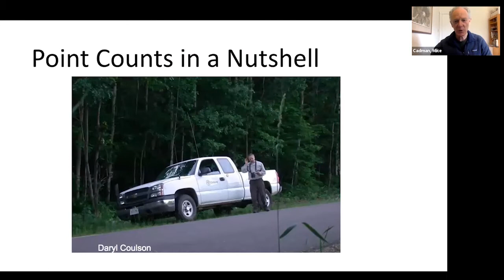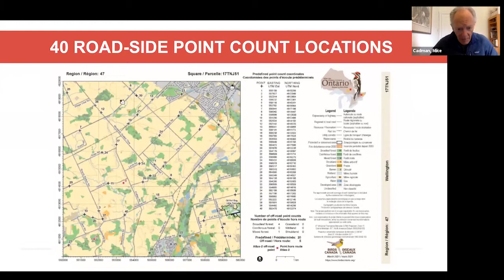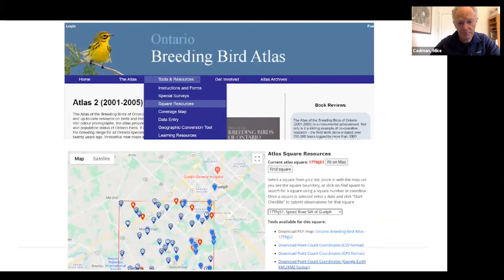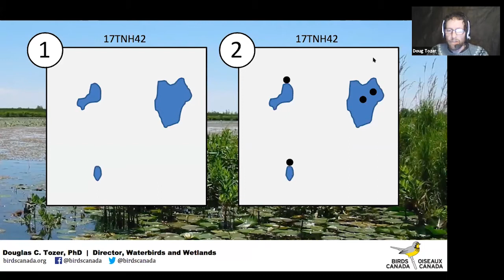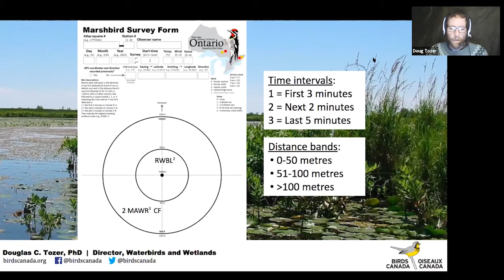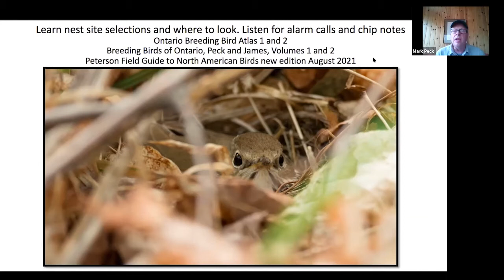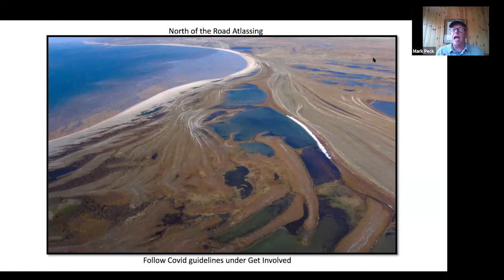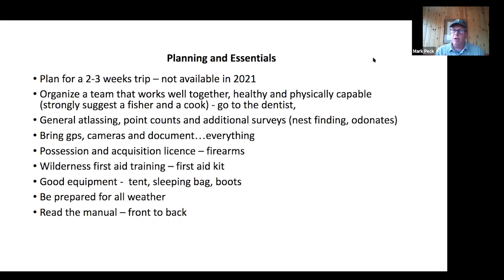Advanced Atlassing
This session focuses on advanced atlassing topics such as: point counts, special surveys including owls and marsh birds, and tips for nest searches and locating ‘hard to find’ species